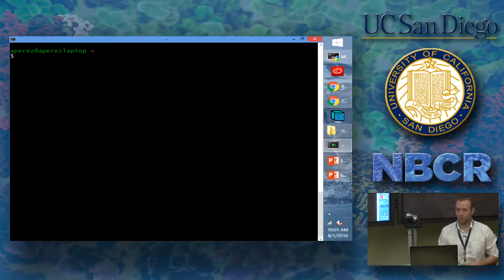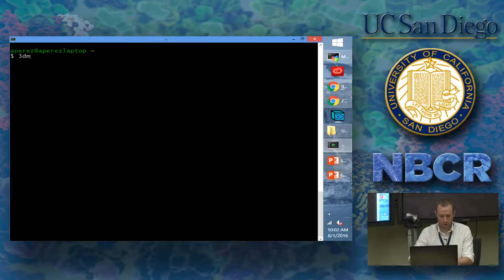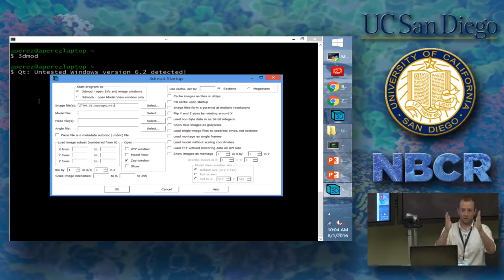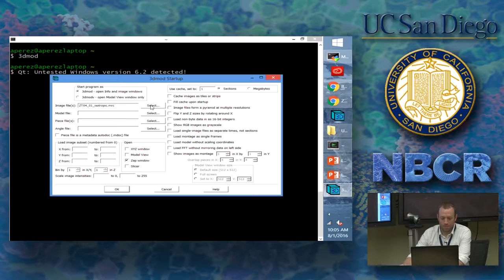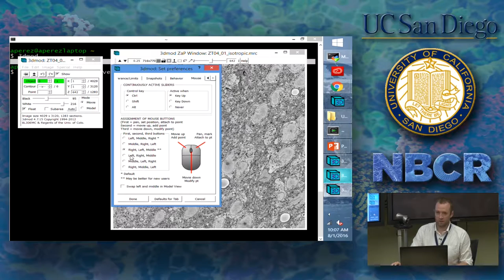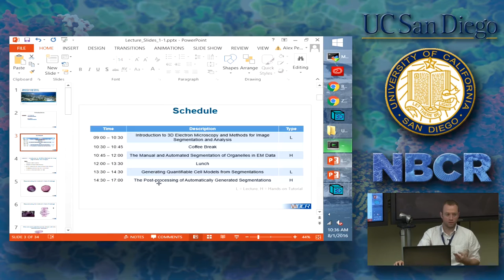Alex Perez Software Demo IMOD